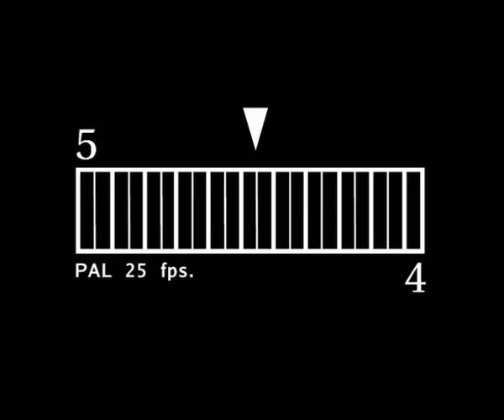Honda Scoopy i 2014 - Find Happiness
Advertising Agency :
Brainest Thailand Co.,Ltd.
89/512-513 Soi Nawamin 81, Yeak 3-16,
Nawamin Rd , Kaewg Nawamin, Khet Bungkum

Brainest Cambodia Co.,Ltd.
No.14, 99 St., Sangkat Boeung Trabek
Khan Chamkamorn, Phnom Penh, Cambodia